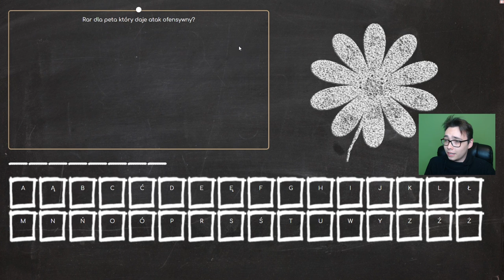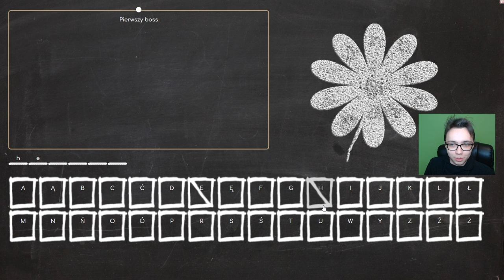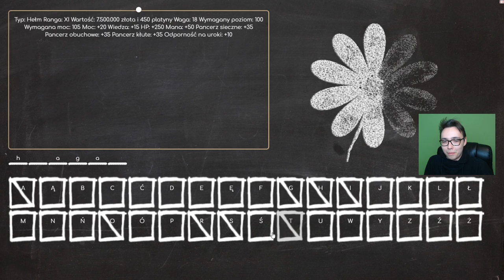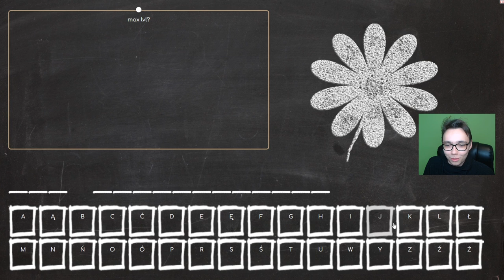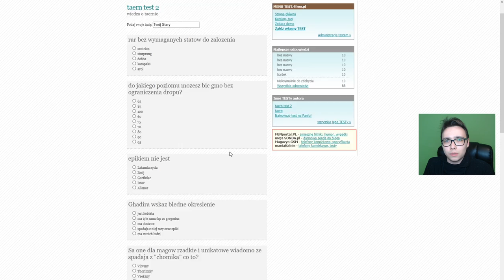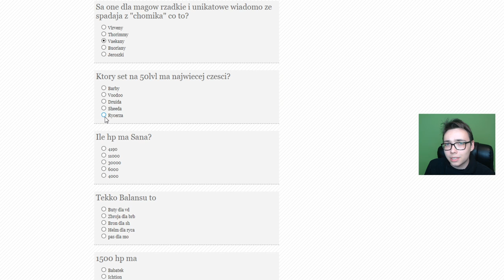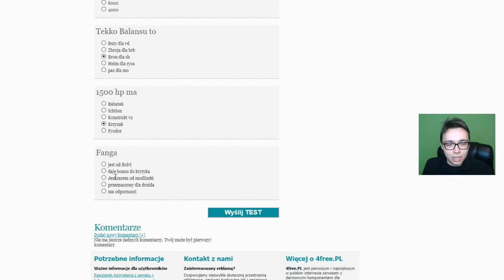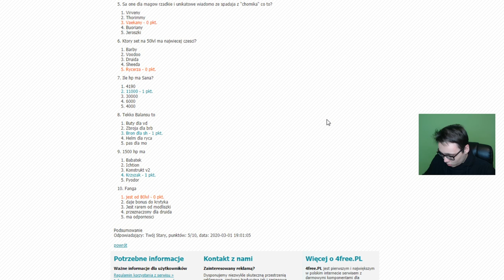WISIELEC O TAERN! +Quiz | The Pride Of Taern #25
Hejka! Dzisiaj rozwiązujemy quizy + wisielca! Tym samym kończymy mini serię na temat wiedzy o taernie!